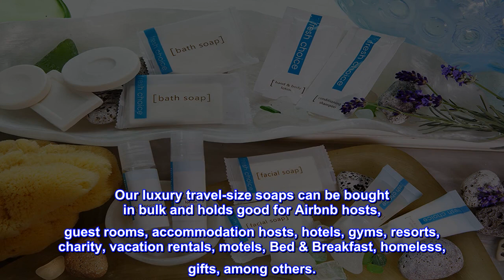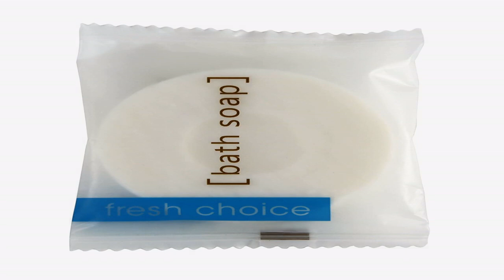Great product - Bar Soap Bulk- Hand and Body - Travel Size Moisturizing - Individually Wrapped Toil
Great product -  Bar Soap Bulk- Hand and Body - Travel Size Moisturizing - Individually Wrapped Toiletries for Hotels

Paraben-free and cruelty-free with vegetable-based formulas enriched with moisturizing ingredients to deliver a soothing experience after your every bath.
Our luxury travel-size soaps can be bought in bulk and holds good for Airbnb hosts, guest rooms, accommodation hosts, hotels, gyms, resorts, charity, vacation rentals, motels, Bed & Breakfast, homeless, gifts, among others.
Our 50 bar wholesale white soap package includes 1ounce of Fresh Choice body & facial soap individually wrapped with recyclable and tamper-resistant packaging ensuring freshness.
Given the earth-conscious recyclable packaging, organic components, retained freshness, and hygiene-rich quality, our product is the most preferred by a range of hospitality and healthcare businesses.
Being pre packed for the ease of distribution, our hotel amenities are also great as donation for charity homes, shelters for homeless as blessing bags.
Great Value, Quick Delivery
Perfect for our little cabin that we list on Airbnb! In times of Covid, we do our best to make sure everyone feels safe and the individual soaps do just that!